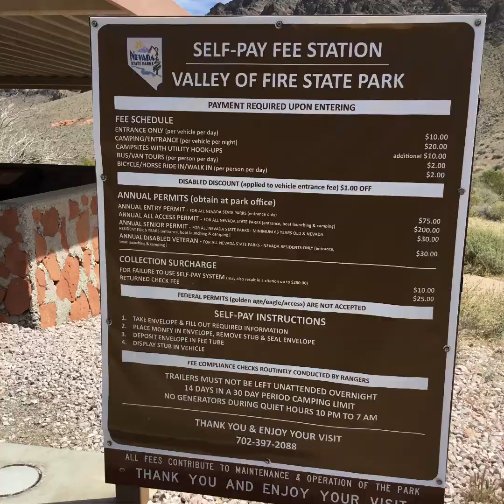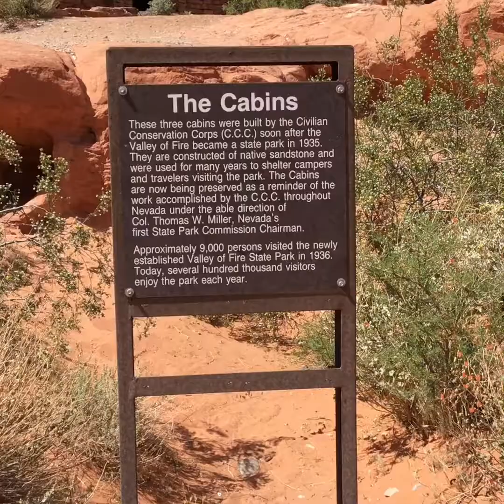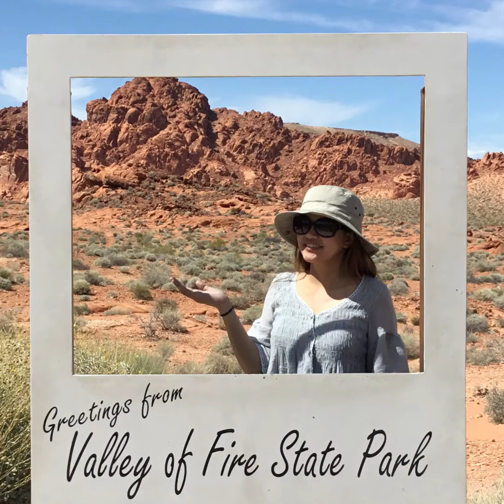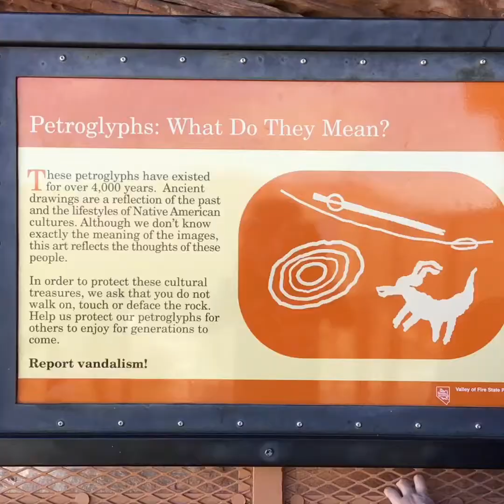Valley of Fire State Park, Nevada